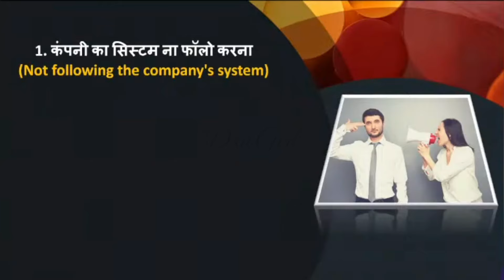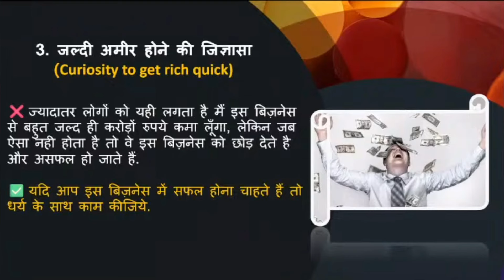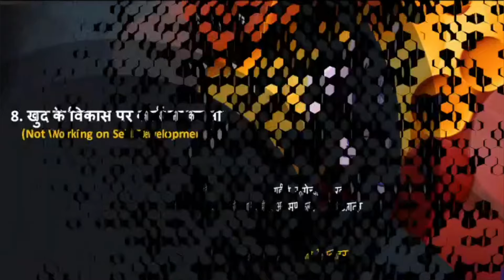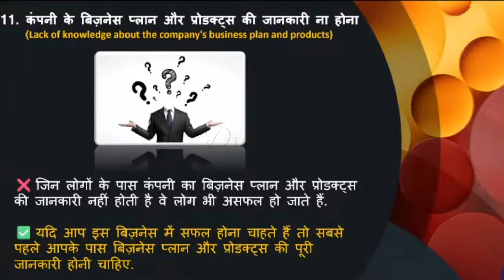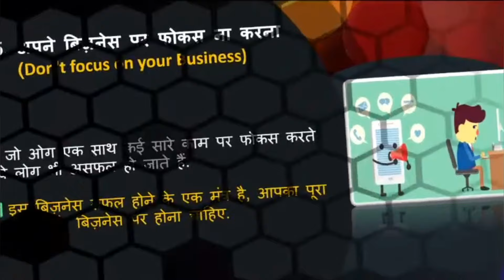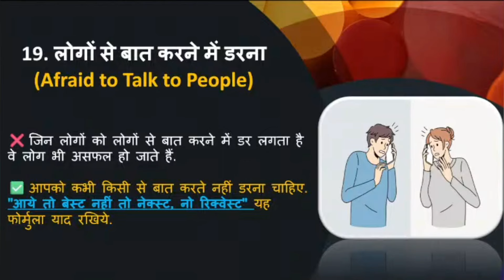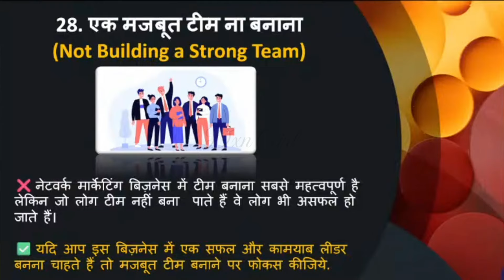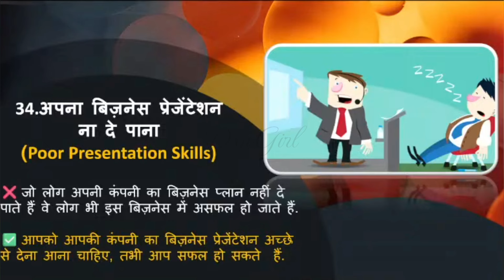Guru Ji का अबतक का सबसे जबरदस्त Training Program..